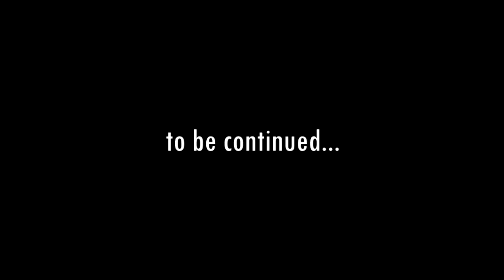COMPLETED PROJECTS! ENVOY DENALI x CHAGNUM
Dodge Magnum (Custom Charger conversion) x 2004 GMC Envoy Denali Custom